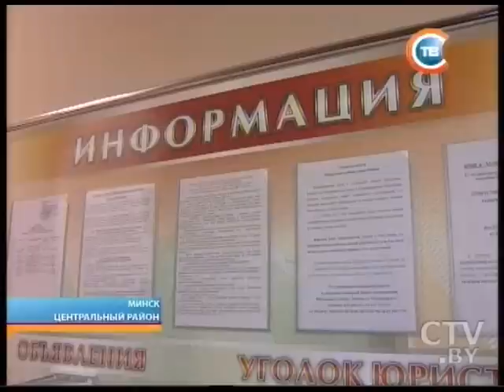CTV.BY: "Столичные подробности" 25.02.2014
Во Дворце спорта в Минске прошли учения МЧС: более десятка единиц техники и сотни спасателей
В преддверии чемпионата по хоккею в Минске появится хоккеист из цветов